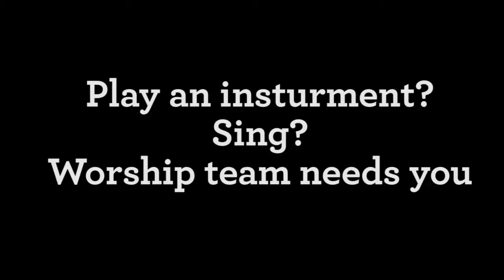Kaleo Announcements + Sermon Intro 6-18-14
Starring Daniel Bachert as "The Whistler".
Concept by Jared Johnson.
John Part 2 series design by Candace Marolf.